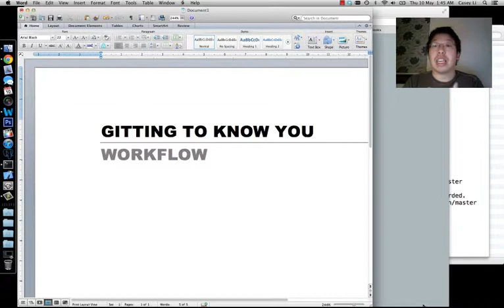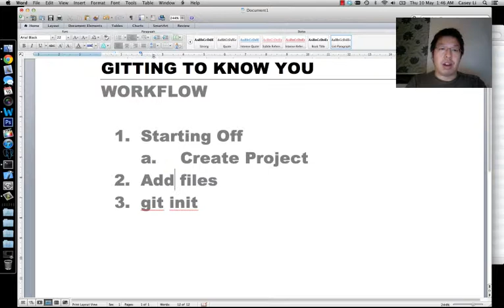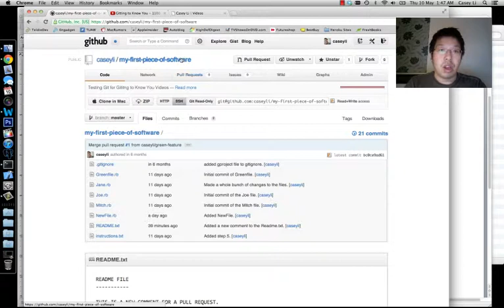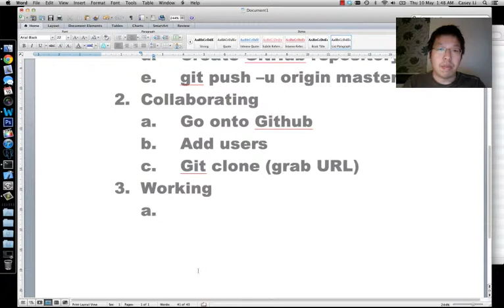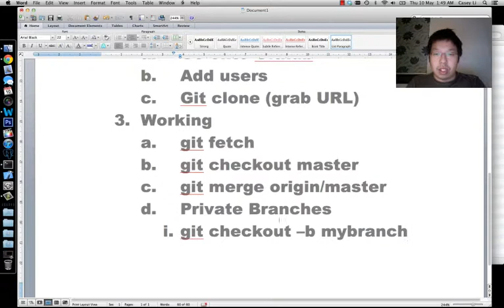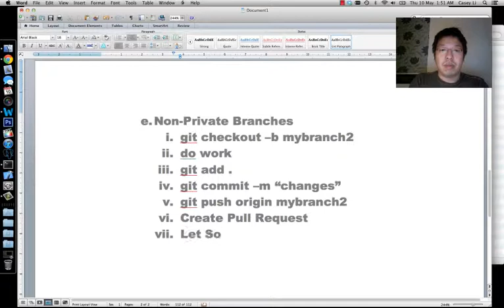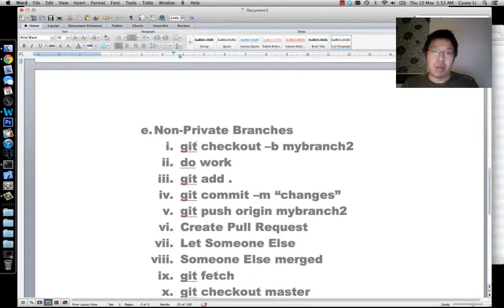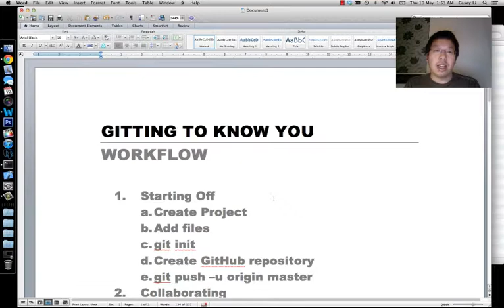Gitting to Know You - 1300 - Workflow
Now that you understand most of the basic concepts of Git, this video shows the basic workflow that I have adopted.